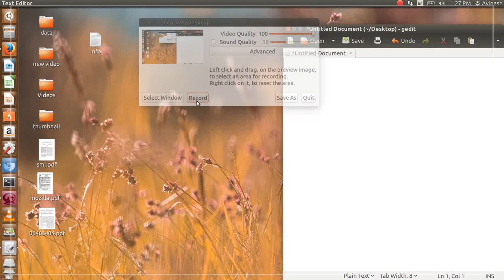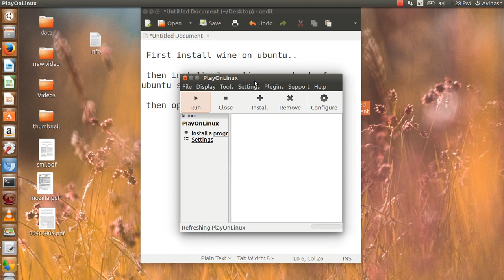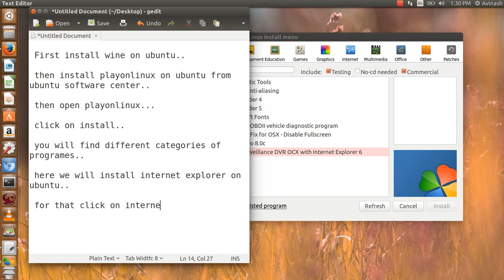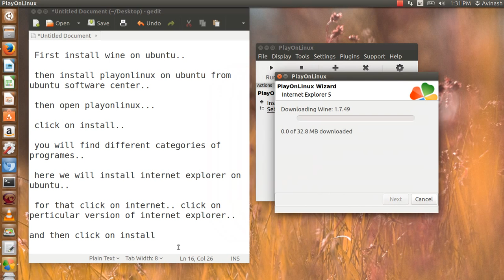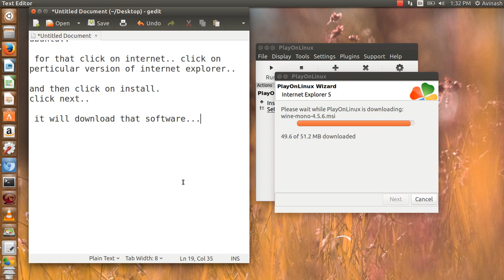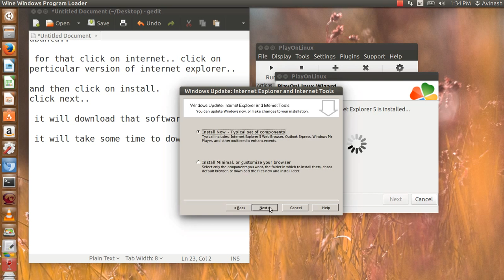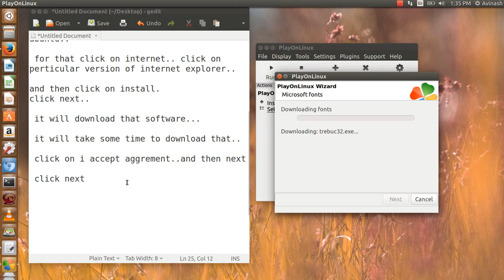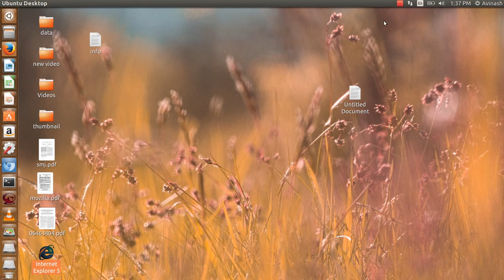How to install windows software on linux or ubuntu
This Video gives information about How to install windows software on linux or ubuntu  ..